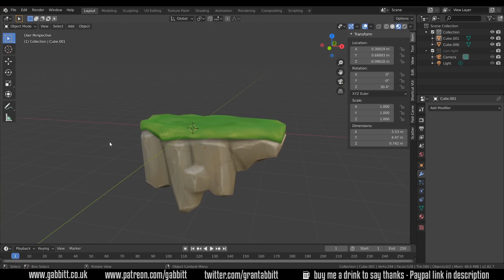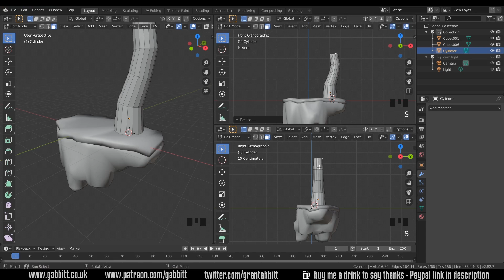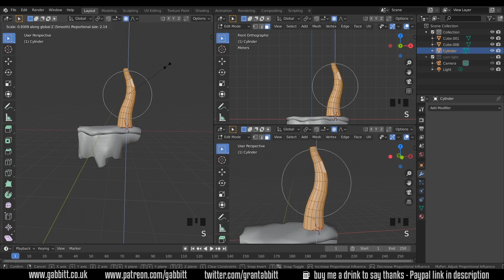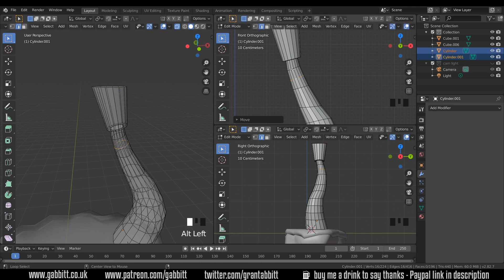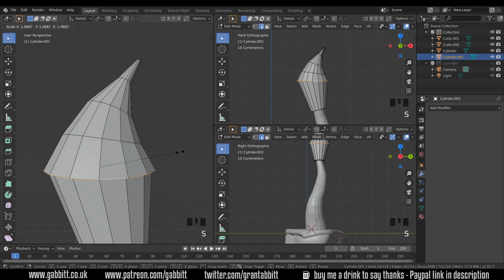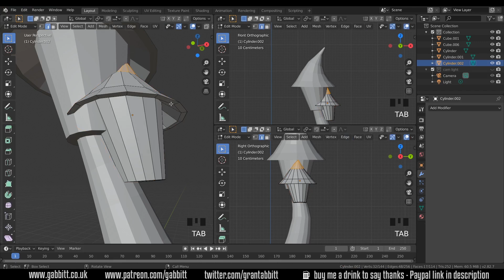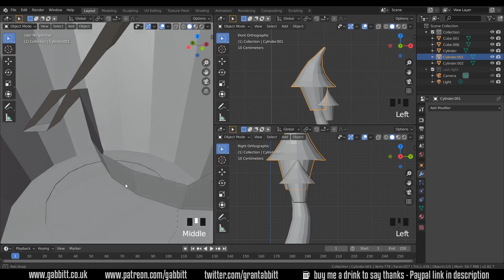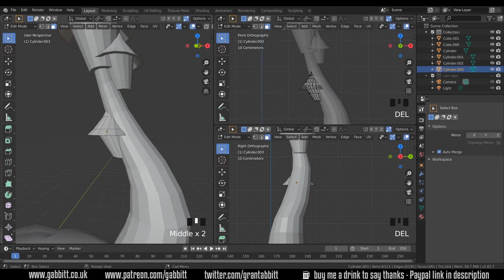FANTASY CASTLE | Part 4 | Building the Castle | Beginner Course | Blender 2.8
In this series we will be delving deeper into 3d artwork. Focusing on making our assets and models suitable for games. This time we are making a fantasy tower / castle. This can be hand painted or low poly i will explain both methods. We will be going through lots of techniques which will build our skills form previous courses.

This episode concentrates on Building the castle

Display Tablets
*My Favourite*
VEIKK VK1560